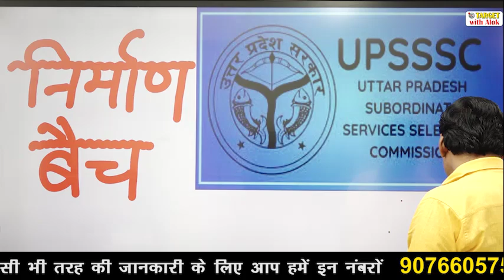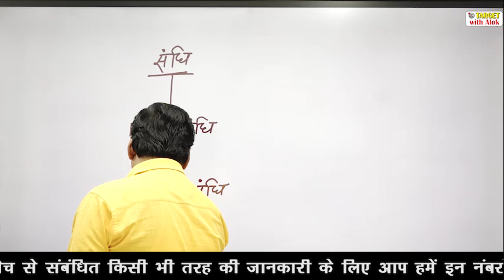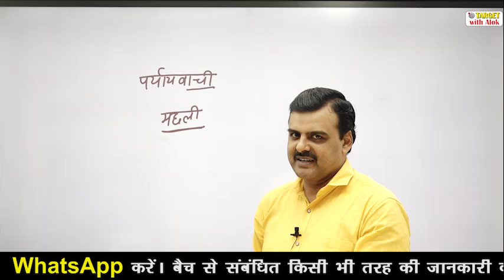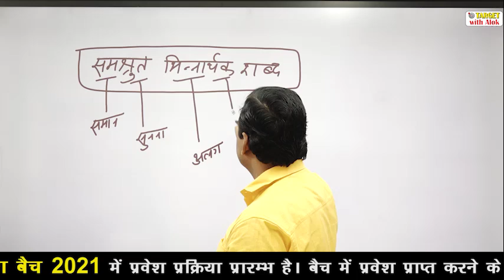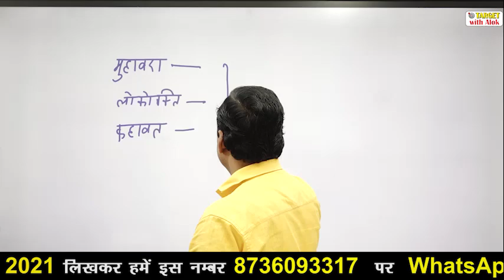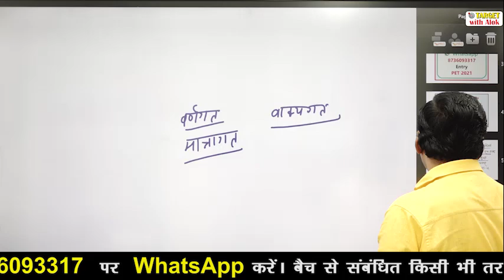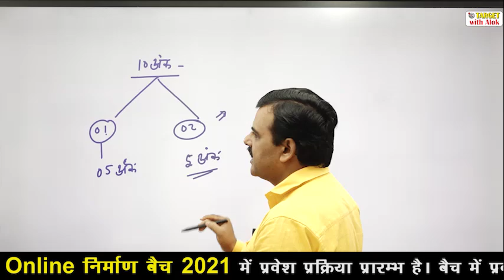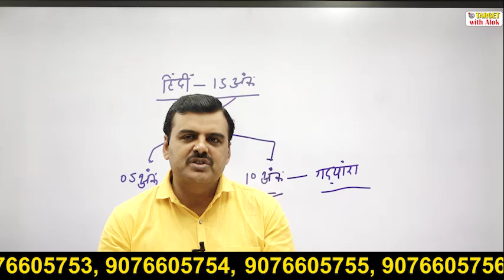UPSSSC PET ।। हिंदी ।। पाठ्यक्रम परिचर्चा एवं रणनीति ।। Target with Alok